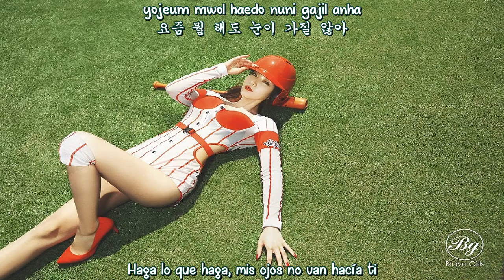Brave Girls - Whatever (Sub Español - Hangul - Roma) HD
brave girls whatever mv sub español / hangul / roma.

Brave Girls (브레이브걸스) - Whatever
brave girls whatever subtitulos español